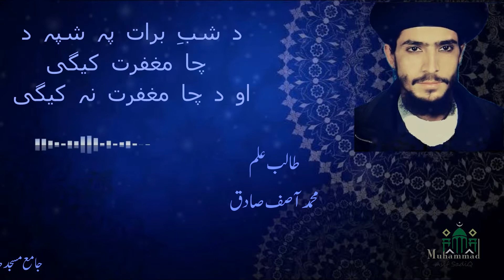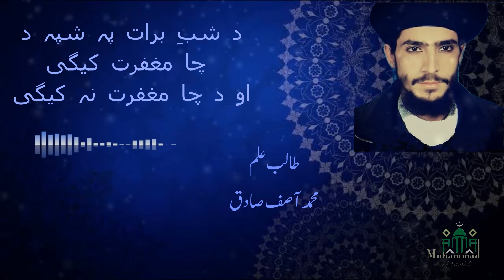Jumi Bayan About Shab e Barat in Pashto | جمعۃ المبارک بیان شبِ برات پشتو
This is my new video hope you will like it